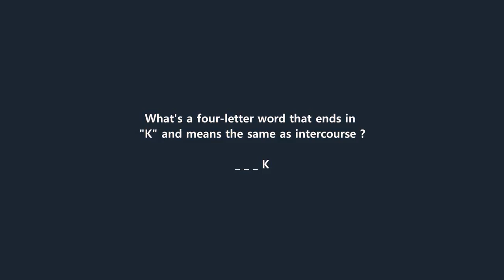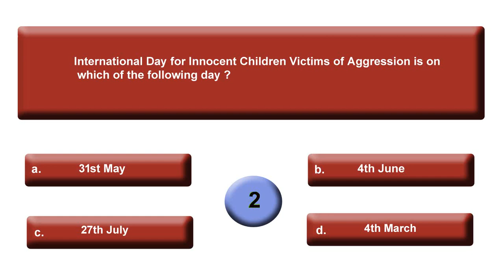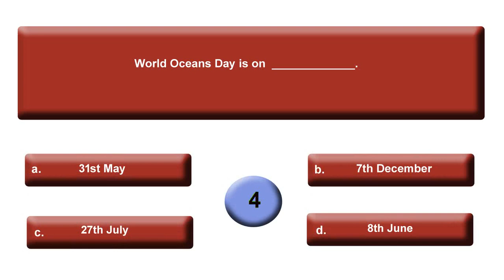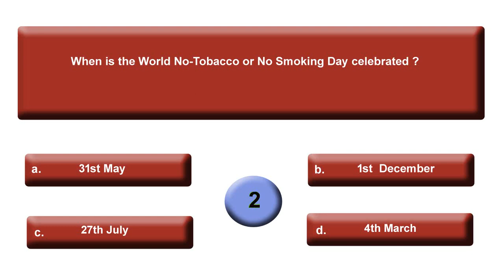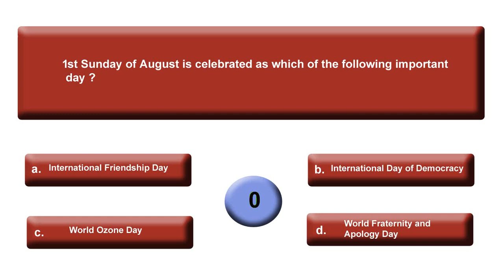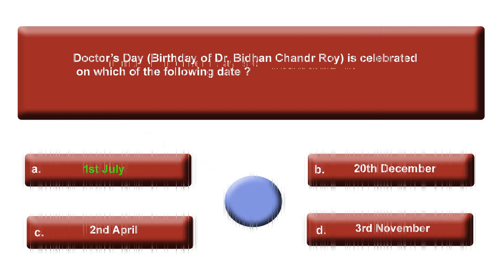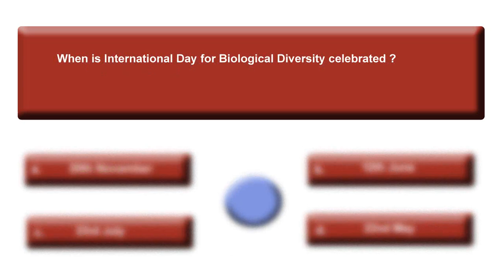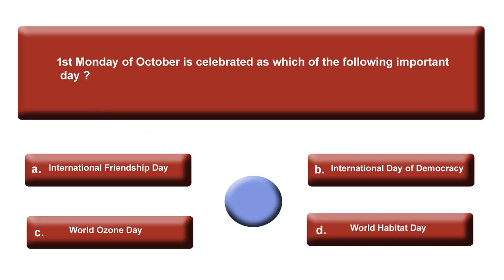important dates quiz - 3 for UPSC, SSC, RRB etc. by debdatta das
Find lots of interesting and amazing quiz-session, riddles, puzzles, and many more about education in one go. Find answers to lots of important questions which will be helpfull for various govt. exams and interviews.